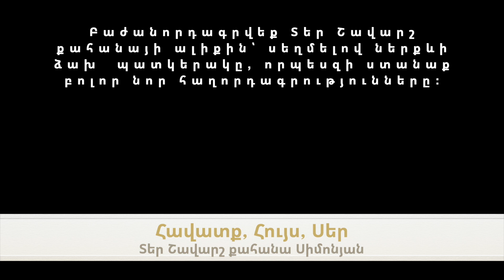Մենք ենք եկեղեցին | Տեր Շավարշ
ԱՄԵՆՕՐՅԱ ՀԱՆԴԻՊՈՒՄՆԵՐ
ЕЖЕДНЕВНЫЕ ПРОПОВЕДИ

Տավուշի թեմի Դիլիջանի հոգևոր հովիվ Տեր Շավարշ քահանա Սիմոնյան.